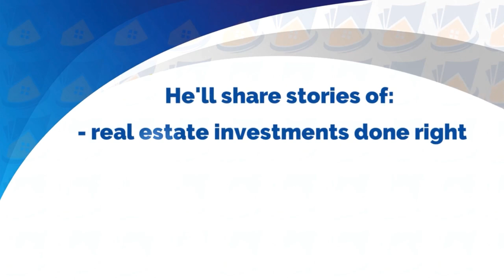Be The Bank S6 Ep 2 - Preservation of Capital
Our candid conversation dives into the trust factor essential for fruitful collaborations between private investors and real estate experts. We offer a roadmap for navigating the diverse investor profiles, emphasizing how their unique investment history and requirements must align with property deals to ensure mutual success.

As we chat, anecdotes reinforce the golden rule of investing credited to Warren Buffett: safeguarding your capital is key. I recount tales of loss and recovery, driving home the importance of a well-balanced portfolio and strategic allocation to weather market storms. Jay and I also unpack the intricacies of demographic insights, risk comfort levels, and the role self-directed IRAs play in fortifying an investor's financial fortress.

Rounding out our discussion, the spotlight turns to the critical aspect of risk management in note investments and the concept I call Hypothecation. Transparency with capital partners, the safeguarding measures in place, and the process of risk mitigation come to the fore as we emphasize the importance of building lasting trust. I also share pointers on spotting potential red flags in investment deals and offer practical tips to private investors, ensuring they step into the investment arena with their eyes wide open..

About the Host:
Justin Bogard – Note Investor specializing in performing Residential Real Estate Debt. He finds deals and acquires them for his own portfolio as well as educates investors while walking them through the process of owning a Real Estate Note!